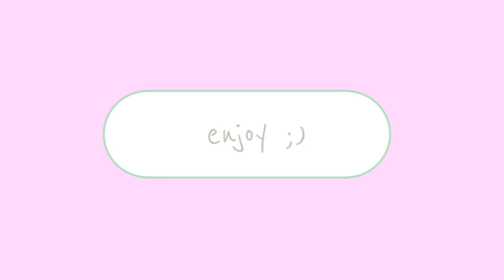my stupid heart organic | zepeto music video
i hope u guys like this video i work hard on it and if u want to add me on zepeto  u can and plz listen to @walkofftheearth they make awesome songs and make there own covers of other songs